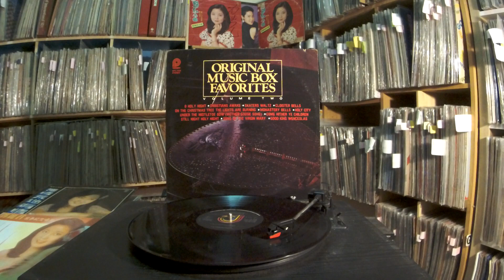Original Music Box Favorites -- Monastery Bells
PICKWICK SPC-1032